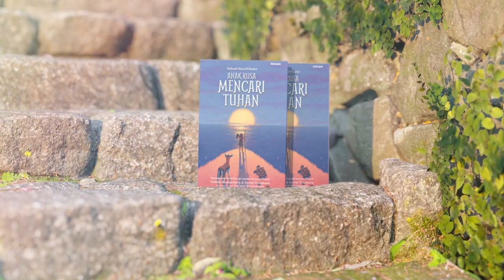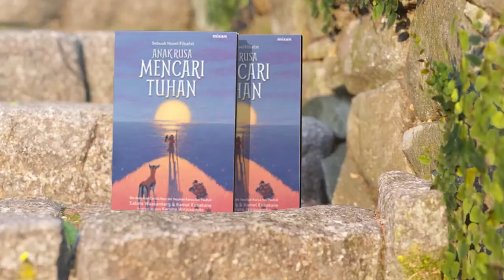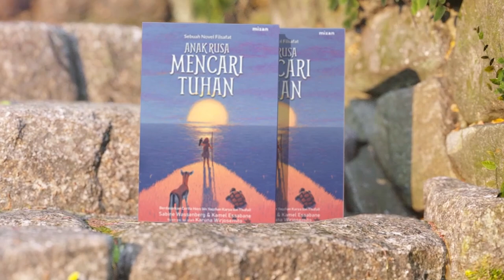#4 Baca Buku Anak Rusa Mencari Tuhan: Satu-Satunya Manusia -- Putri Annisa Azzahra